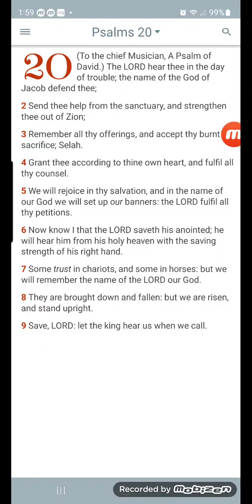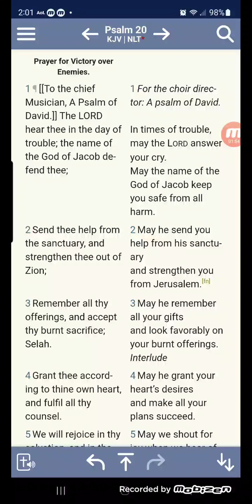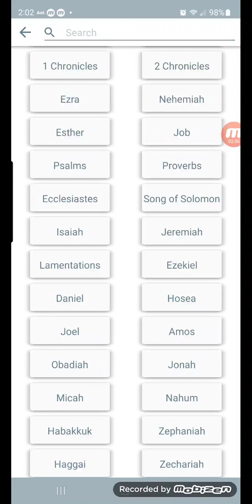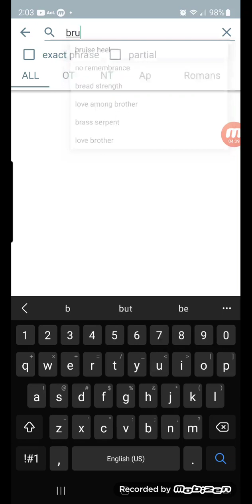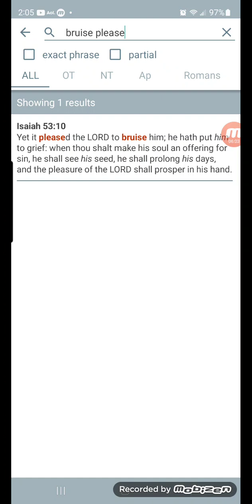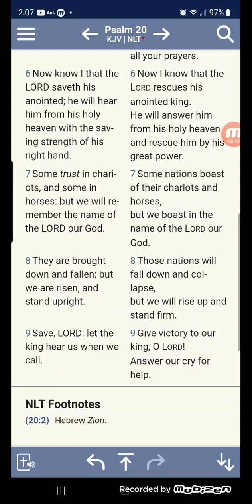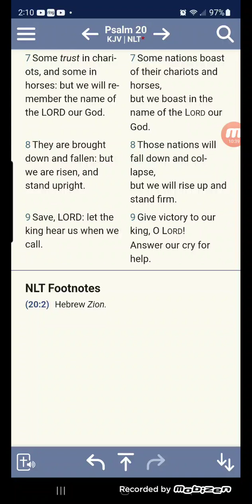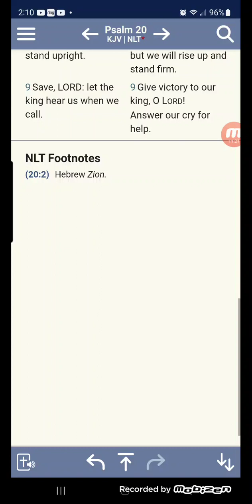WEEKLY WISDOM VOL 4